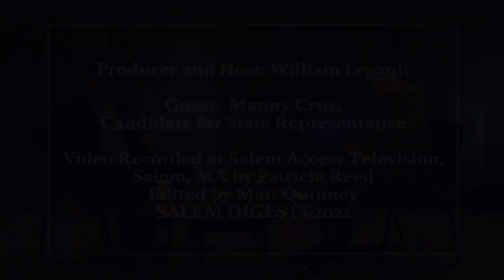Salem Digest at the Round Table with Candidate for State Representative, Manny Cruz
Join host William Legault as he speaks to Manny Cruz, Democratic Candidate for MA State Representative, 7th Essex District